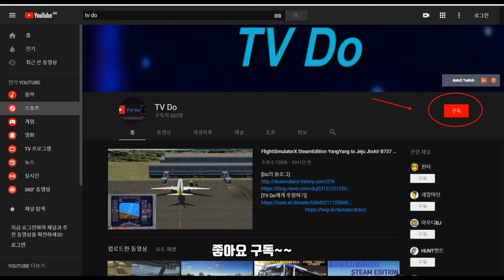[ETS2]유로트럭시뮬레이터2 1.31 오픈베타 만 유로6 18.04.22운행일지 [TV Do]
[1.31오픈베타 업데이트 방법]